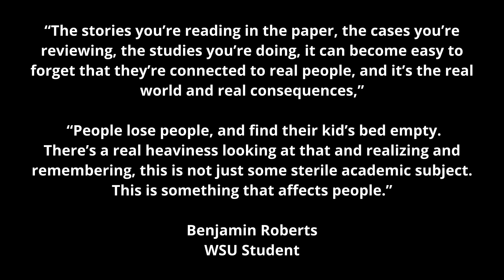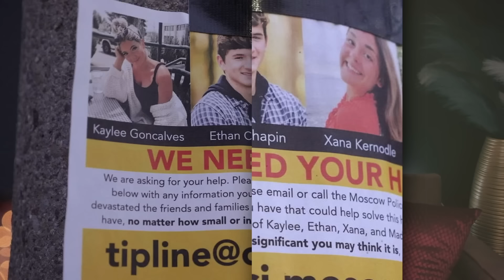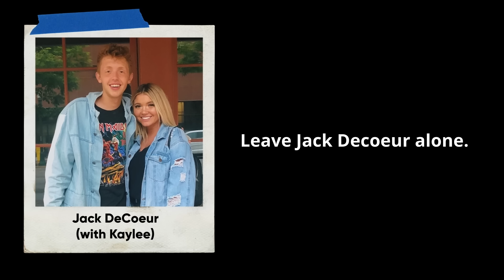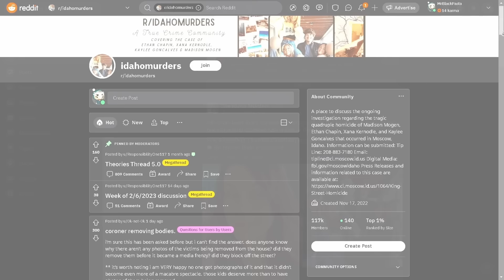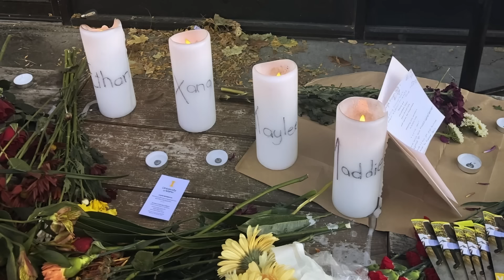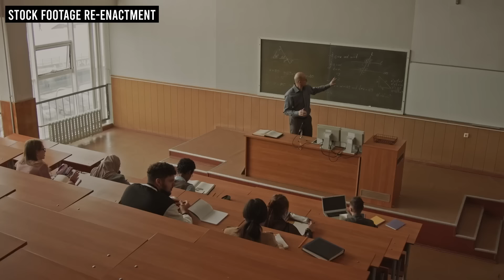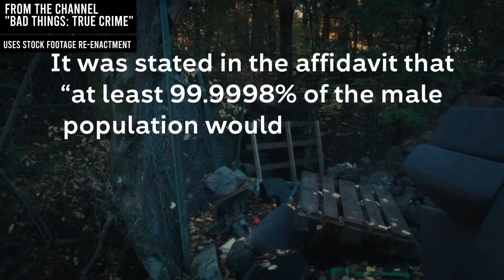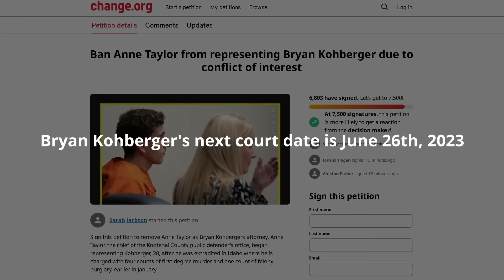"Through Sliding Glass" I The Idaho Murders So Far | 10toLife & THE DISTURBING TRUTH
Idaho isn't a state we typically associate with horrific crimes. Nevertheless, at the end of 2022 around Thanksgiving, a massive case took the US by storm when a group of college kids were murdered in the town of Moscow, Idaho. The mark of brutality left on the crime scene quickly became one of many haunting signatures of this case. I’m MrBlack and I’m here with Annie Elise from 10toLife. We cover a lot of true crime. This is the disturbing truth about what happened to four friends on the other side of a sliding glass door in Idaho.

Saturday, November 12th, 2022 in Moscow, Idaho, 6 University of Idaho students posed for a photo just before splitting up and tending to their own affairs. Little did anyone know this picture would be their last one together. Because before the sun would rise the next morning, 4 of these young lives would come to a brutal halt. Who are the Idaho 4? Annie is going to give us some background.